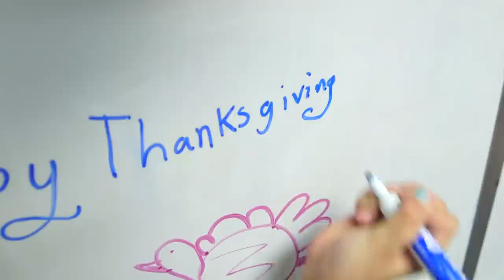My favorite Thanksgiving food is …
Students and staff at Camas Prairie Elementary School give thanks (and talk a lot about food) in this video that's guaranteed to make you thankful … and a bit hungry.